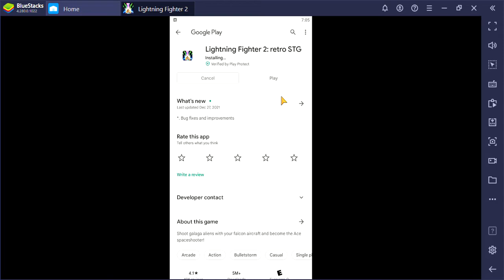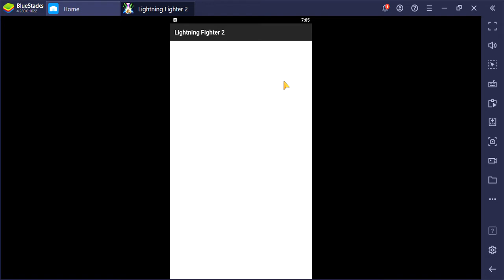SlowPCGaming Lightning Fighter 2 - Retro STG BlueStacks 01-16-2022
Another auto firing clone of Raiden.  It was meant to be played on Android smart phones.  Naturally I played it in Bluestacks for my aging Windows PC.  I believe the music for these types of games truly rocks.  I must admit I am NOT a fan of things flying at me.  Even if they are rewards inside a video or computer game.  When I played Raiden in the arcade I avoided everything that was flying because it might be enemy fire.  Prizes you would pick up with your ship.  Which if memory serves me correctly...being dyslexic how I formed those memories might be in question...those prizes were static.